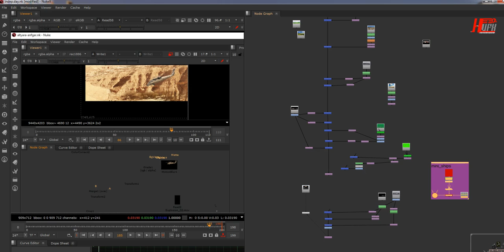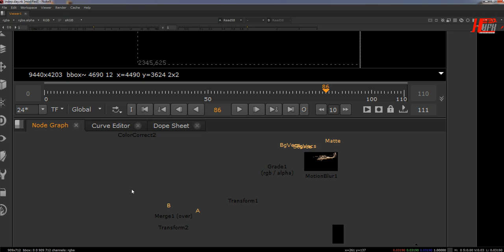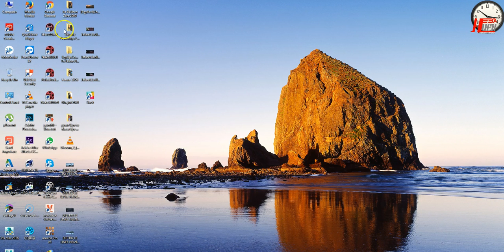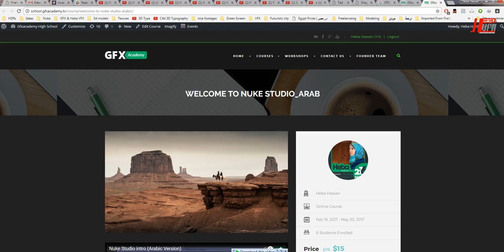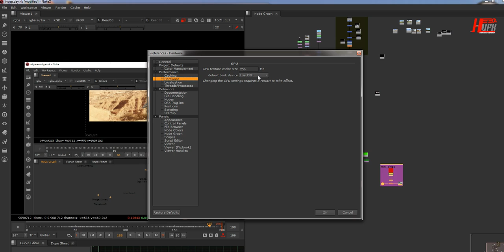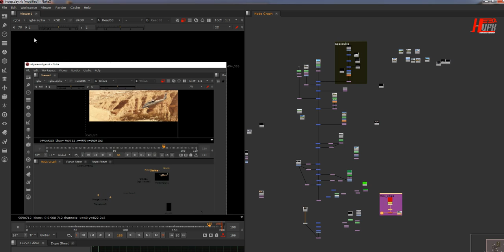Nuke tip_Show Input nodes arabic حل اختفاء النود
لحل اختفاء النود عندك ..ممكن تتبع الخطوات دى
لمتابعه المزيد عن النيوك